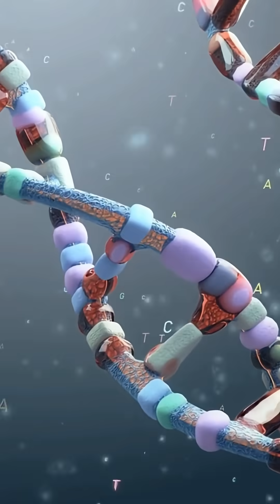Neil DeGrasse Tyson confirms if Aliens exist?